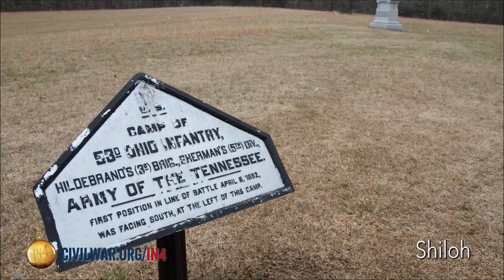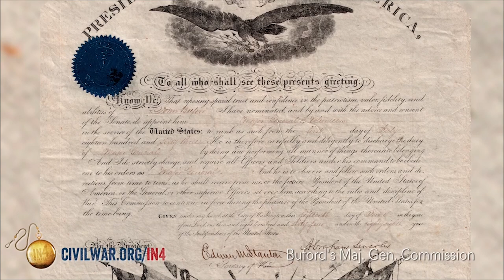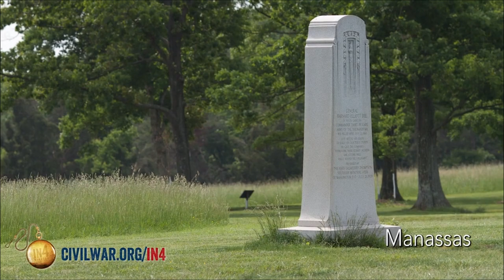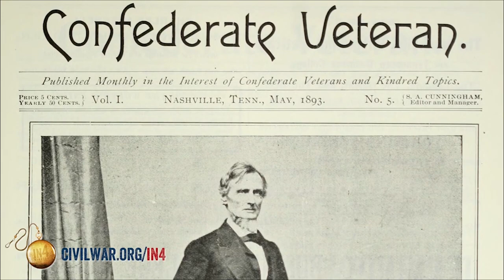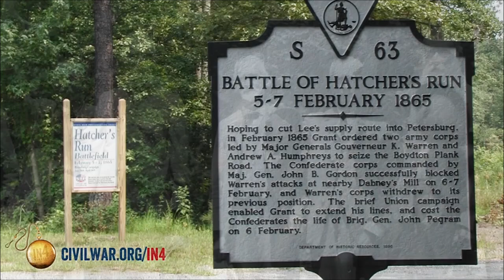Why did the Confederates choose Richmond?-Extended Version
The confederates chose Richmond as their capital because they couldn't afford not to, but why?